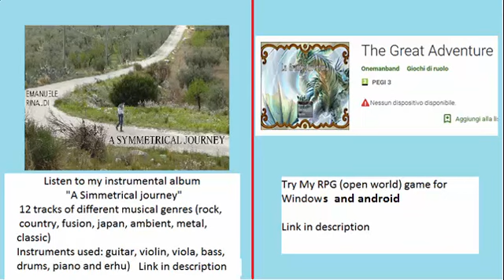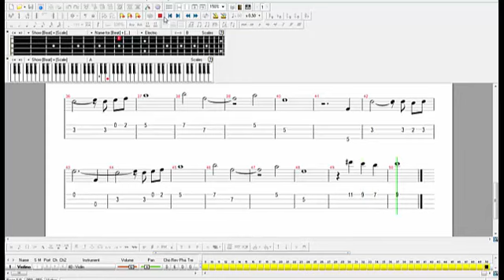One Piece bass tab \ tutorial - Bet your life on it